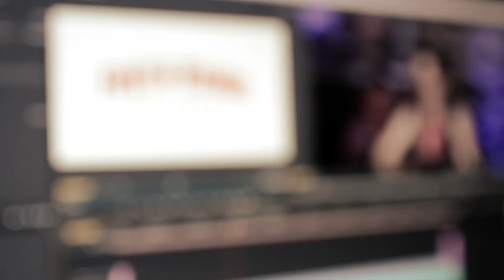Free Range Sessions with Strangebyrds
Free Range Sessions with Strangebyrds. Recorded live by Free Range Pictures in Longmont, Colorado